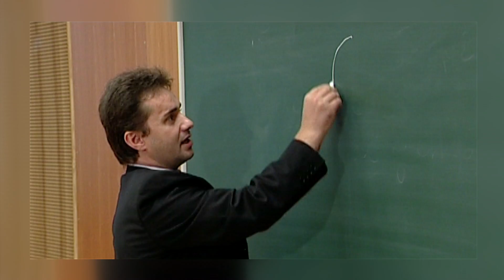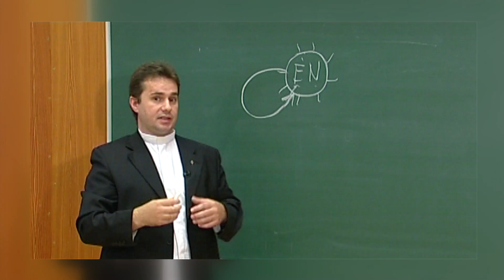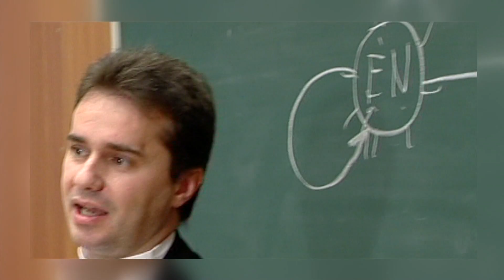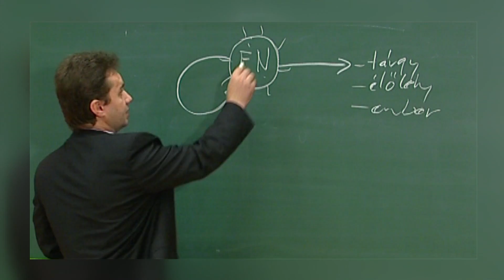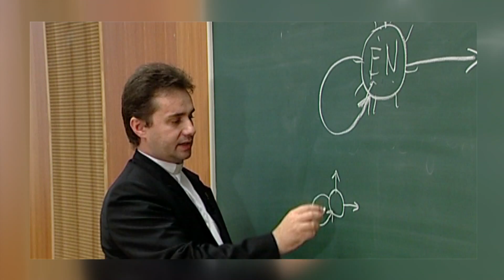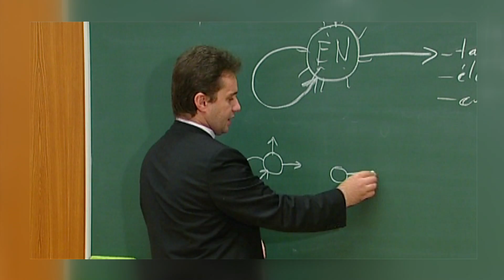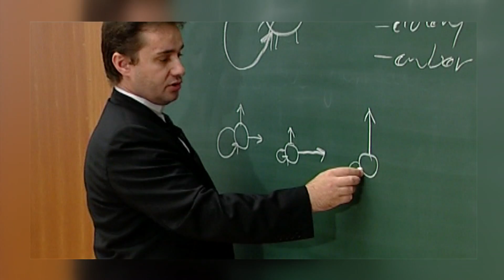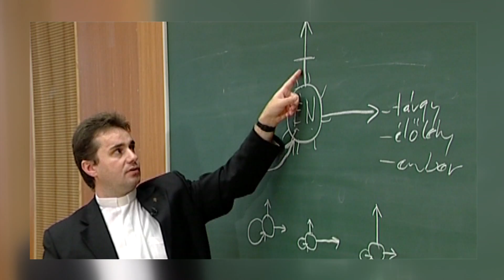Életvezetési tanácsok fiataloknak 1. – Ki vagyok én? – Hogyan lehetek boldog?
Dr. Papp Miklós elmélkedése az életvezetésről.

szerkesztő, operatőr: Kondás Sándor
operatőr: Nádasi Zoltán
vágó: Pethő Szabolcs